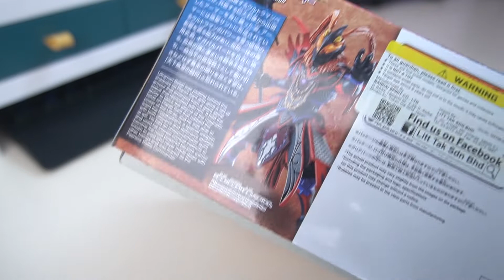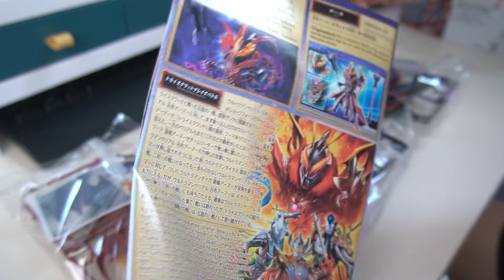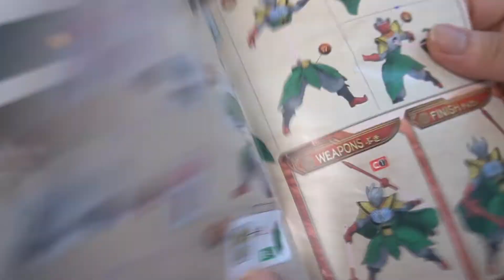Ultraman the Armor of Legends - Ultraman Belial Lu Bu Armor & Ultraman Taiga Liu Bei Armor Unboxing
如果你喜欢这个影片，点下赞跟订阅这个频道吧!

If having any review or feedback, please comment !
如果有什么建议，请留言给我哟!